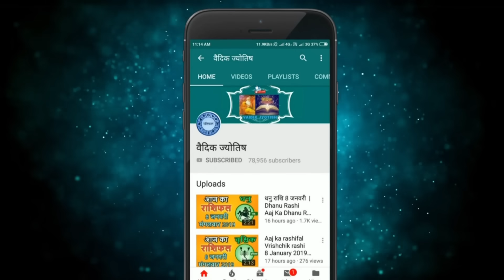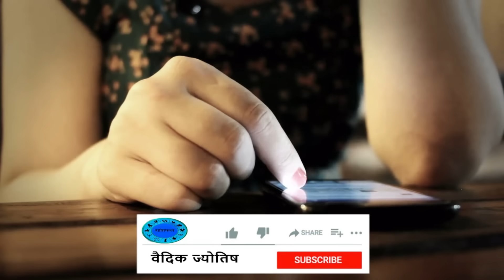कुम्भ राशि 13 अक्टूबर शुक्रवार | Kumbh Rashi 13 October 2023 | Aaj Ka Kumbh Rashifal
@वैदिक ज्योतिष
kumbh rashi 13  October 2023
13  October kumbh rashi
kumbh rashiOctober 2023
Dainik Rashifal,Horoscope,Astrology
13   अक्टूबर   कुम्भ राशि
आज का राशिफल कुम्भ राशि
कुम्भ राशिफल